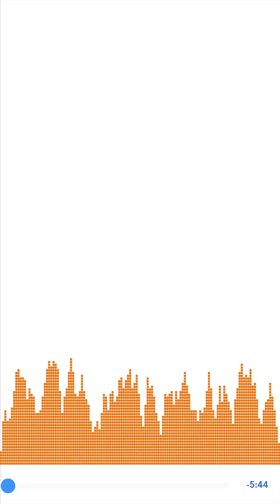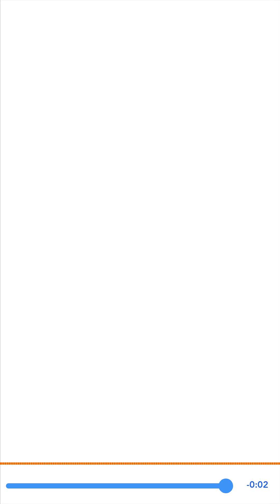Creek Life Lure Company: Golden Tackle Box Award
Micro Extra Wide Gap hooks and micro Cheb sinkers are a perfect combination.